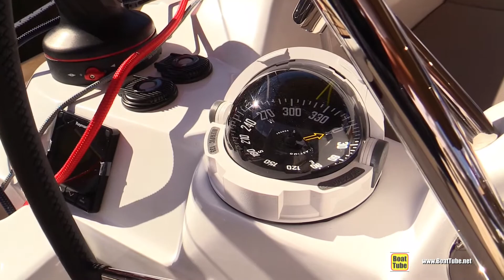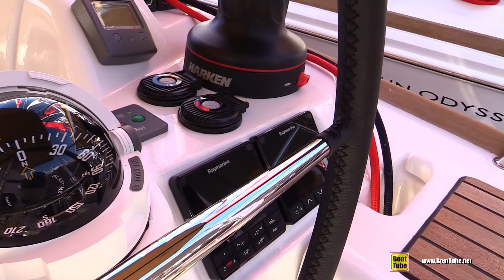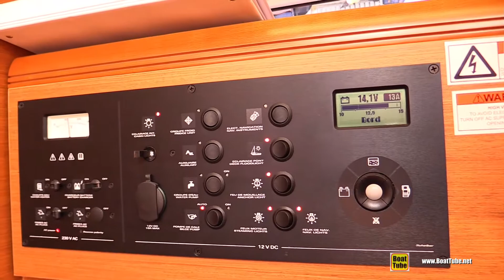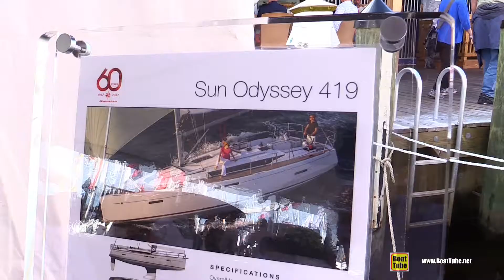2017 Jeanneau Sun Odyssey 419 - Deck and Interior Walkaround - 2016 Annapolis Sailboat Show